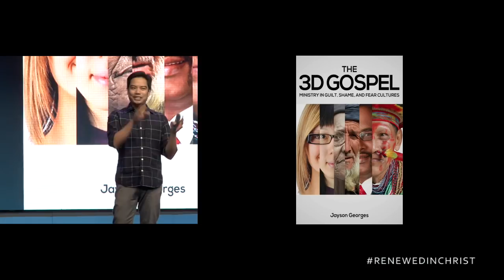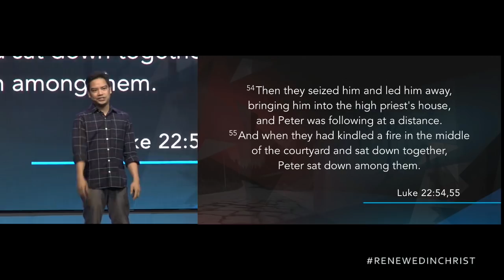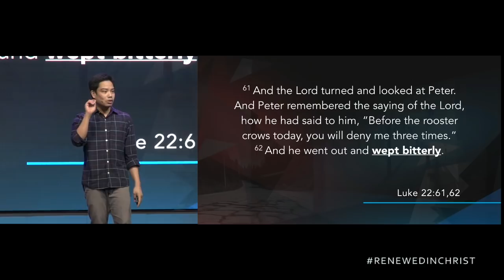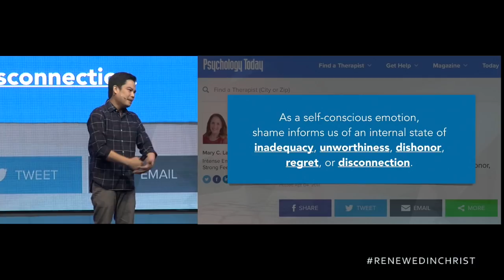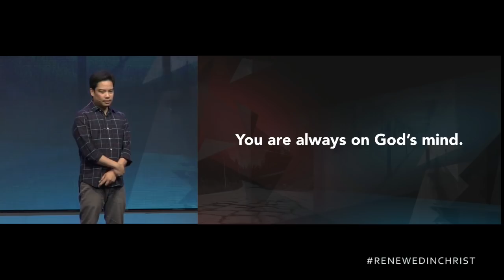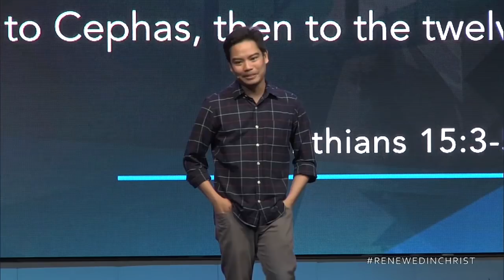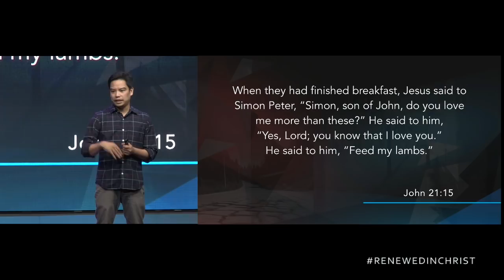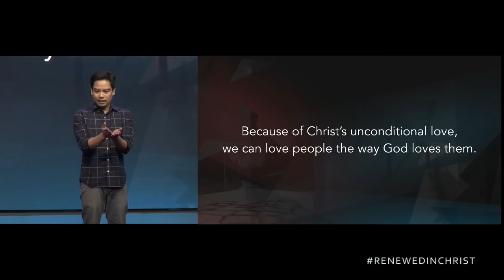Jesus and Peter - Patrick Mercado